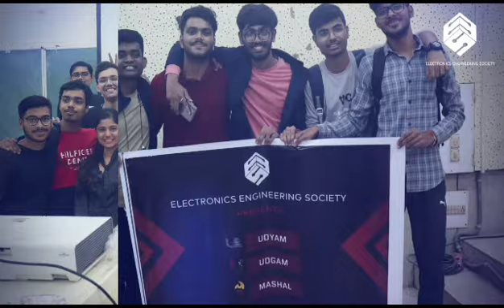EES'23 Rewind | Electronics Engineering Society | Udyam, Udgam, Mashal | IIT (BHU) Varanasi